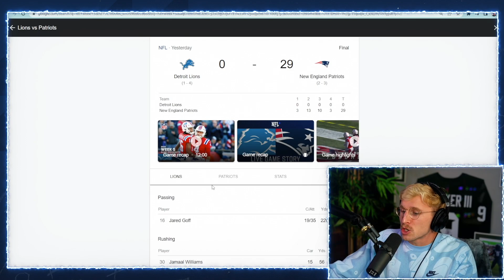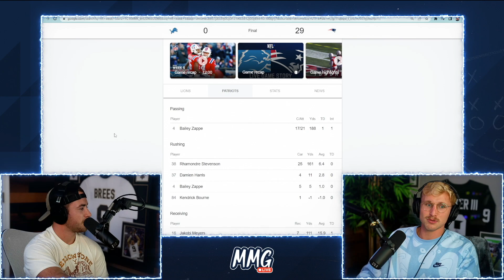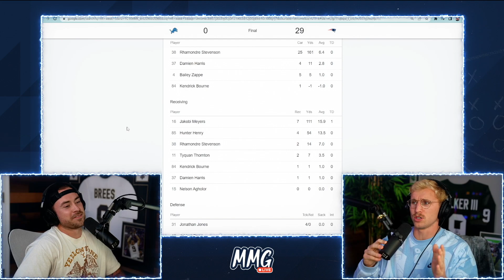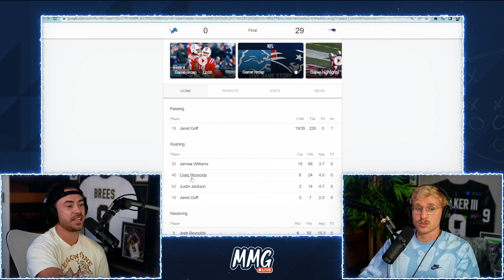Bailey Zappe Szn 🎯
is bailey zappe the next tom brady..?

Social Medias
Meags -